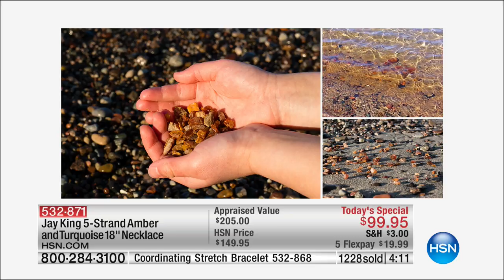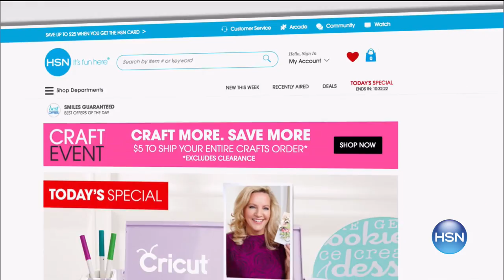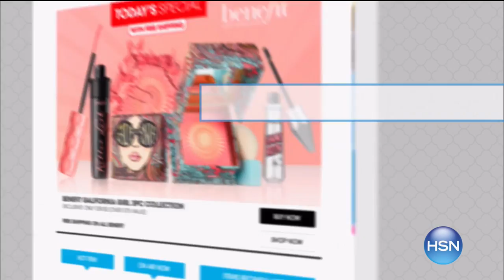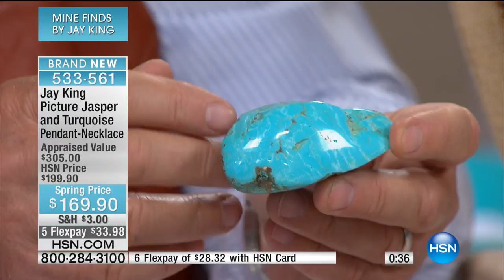HSN | Mine Finds By Jay King Jewelry 04.21.2017 - 05 AM